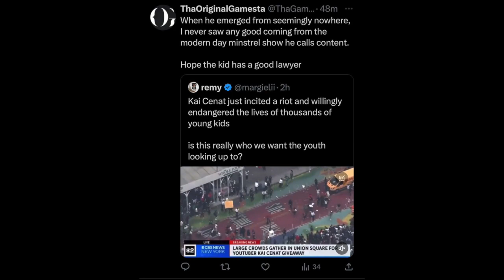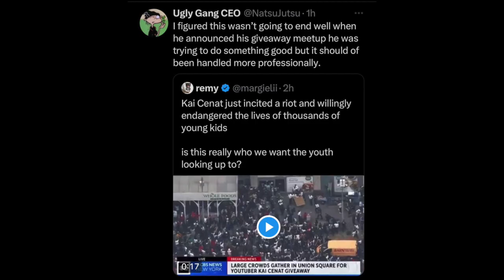Kai Cenat And Duke Dennis Arrested After NYC Giveaway Gone Wrong